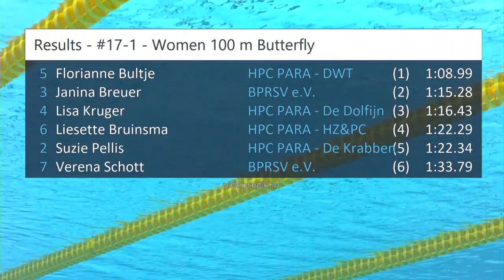#17-1 - Women 100 m Butterfly - EQM 2023 | Zwemmen